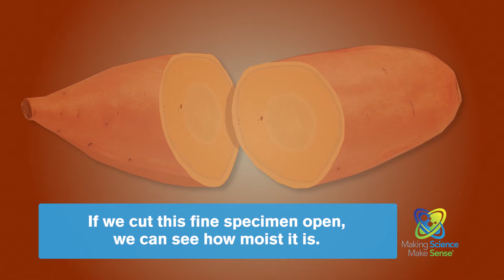What's the Difference Between Yams and Sweet Potatoes?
Ever wonder what's the difference between yams and sweet potatoes? Let's make sense of it with science.

Making Science Make Sense® is Bayer’s national, presidential award-winning STEM education initiative. This company-wide program seeks to advance science literacy across the United States through hands-on, inquiry-based learning, employee volunteerism, community partnerships and public education.

MakingScienceMakeSense.com